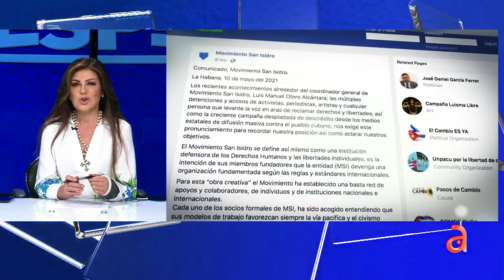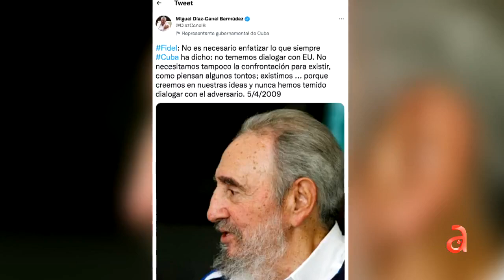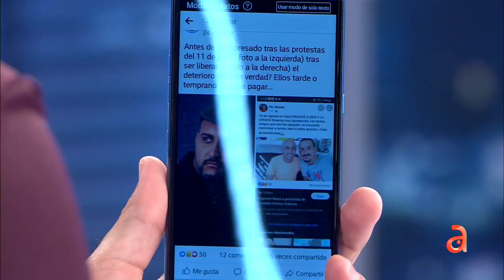Análisis: Fiscalía pide 7 y 10 años de carcel para Luis Manuel Otero y Maykel Osorbo